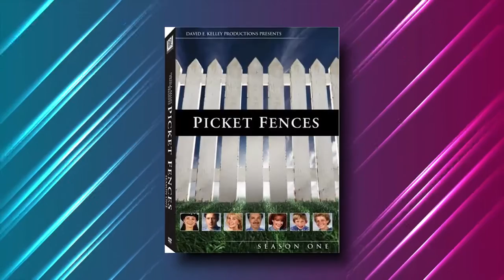Chicago P.D Cast REAL Age And LIFE Partners Revealed!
Welcome back to Show Pop. Today on this channel, we are going to feature Chicago P.D cast real age and life partners. Chicago P.D. is an action, crime, drama TV series from NBC. Created by Michael Brandt, Derek Haas, and Matt Olmstead.

Chicago P.D. is one of the longest police procedural series today. Starring Jason Beghe, Jesse Lee Soffer, and Patrick John Flueger. The show premiered back in 2014, and has already made 9 seasons in total. Watch this video now as we present Chicago P.D cast real age and life partners.